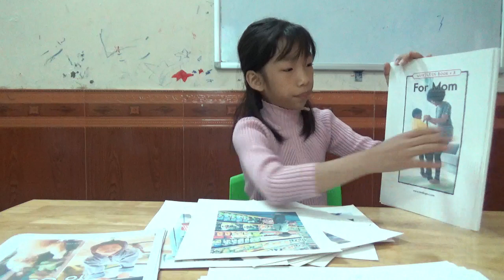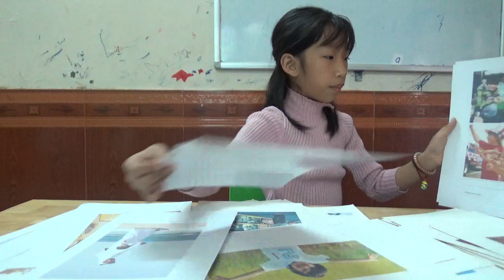K146 - RUBY - TEST 2